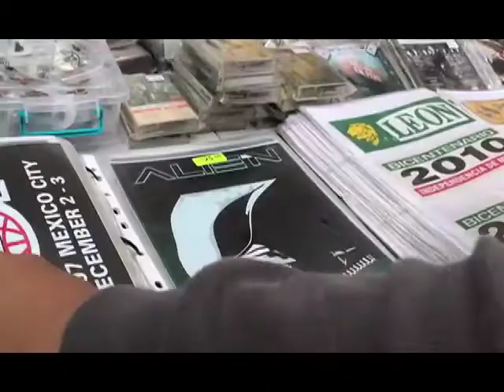En Corto - José Luis Paredes Pacho